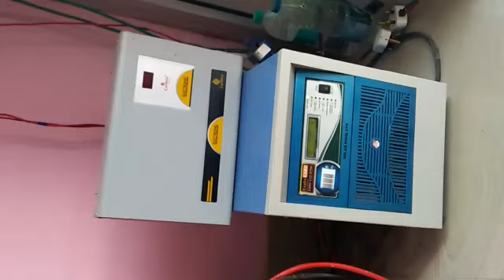Exalta solar ac client live site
This is full set package.
Solar Air Conditioner 1.5 T.  1xe220
320 x 4 solar panel
24v inverter 2kva
150 ah two battery set
Structure set